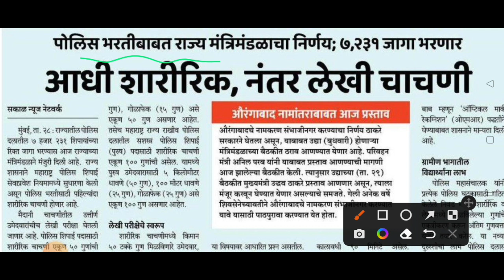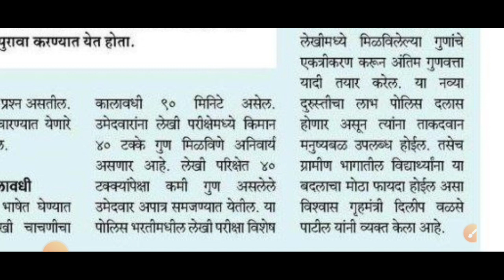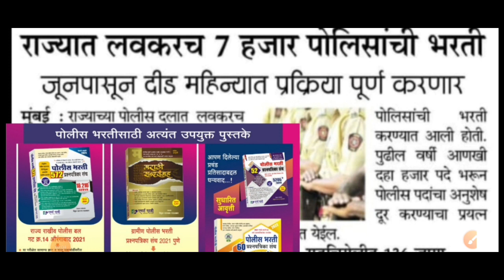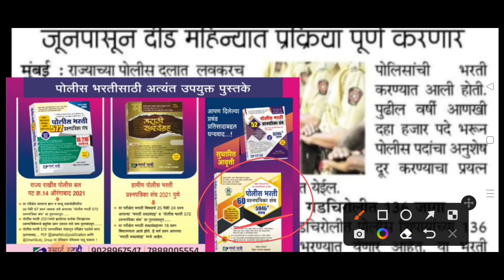Police Bharti 2022 | ग्रामीण भागातील विद्यार्थ्यांना फायदा | Police Bharti new update 2022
नमस्कार मित्रांनो...